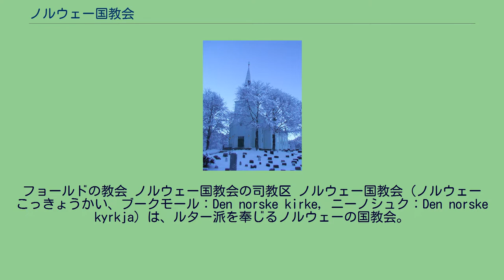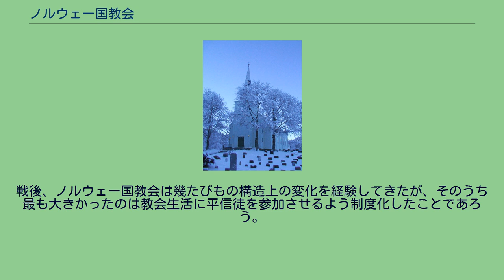ノルウェー国教会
フョールドの教会 ノルウェー国教会の司教区 ノルウェー国教会（ノルウェーこっきょうかい、ブークモール：Den norske kirke, ニーノシュク：Den norske kyrkja）は、ルター派を奉じるノルウェーの国教会。
聖書、使徒信条、ニカイア信条、アタナシオス信条、ルター小教理問答書及びアウクスブルク信仰告白に基づき運営しており、ポルヴォー・コミュニオンにも加盟している。
ローマ・カトリック教会とは義認の教理についての共同宣言を行っている。
憲法上ではノルウェー国王を長とし、ストーティング（ノルウェー議会）を通過した予算や法律に従い、行政・改革・教会省が管理する。
国内には以下に掲げる11司教区の下、1,284教区がある。
年1回開かれる最高機関である。
85名の代議員のうち7、8名が各司教区から選出され、更にその内の4名（平信徒）は総会出席者（教会職員、聖職者、司教）により任命される。
また、この他にもソール・ハロガランド、ヌール・ハロガランド両司教区のサーミ人地域から各1名、3ヶ所の神学校などから複数名の代議員を出している。
総会の執行機関である。
年5度開催。
15名の会員の内訳は平信徒10名、聖職者4名、そして司教1名である。
総会で決定した事柄を実行に移すほか、教会業務や教育、青少年問題などに取り組むワーキング・グループを有する。
年3回開催。
教会内の7名の司教から構成され、教会生活や教理上の問題などについての見解を発表する。
ノルウェー国教会の起源は国内にキリスト教がもたらされた9世紀に遡る。
ノルウェーはホーコン1世及びオーラヴ1世治世下においてキリスト教が浸透したが、キリスト教国となるにはスティクレスタの戦いでオーラヴ2世が命を落とした1030年まで待たねばならなかった。
オーラヴ2世はキリスト教国への転換を成し遂げたことから、ノルウェーの守護聖人とされる。
北欧の教会はハンブルク司教のアンスガルが宣教を行っていた都合上、当初はブレーメン主教管区に従属していたが、1152年にニーダロス（現・トロンハイム）大司教区が成立すると、12世紀末までにノルウェー全土、現在のスウェーデン、アイスランド、グリーンランド、マン島、オークニー諸島、フェロー諸島、そしてヘブリディーズ諸島の一部にまで管轄領域を広げた。
ノルウェーの宗教改革はクリスチャン3世がルター派をデンマーク＝ノルウェーの国教とすると宣言し、時のローマ・カトリック大司教を追放した1537年に成就する。
クーデタを経て王が新たに司教を任命するが、これにより今日まで続く教会と国家との間の緊密な関係が築かれることとなった。
なお、1660年に絶対王政が始まると、聖職者は皆王により公務員とされた。
1814年にノルウェーがデンマークから独立を果たした際、ノルウェー憲法でルター派教会を国教会と承認した。
敬虔主義運動が国内で勃興すると平信徒と聖職者との距離が縮まるようになり、1842年に平信徒の集会がそれなりに教会生活でも受け入れられた。
その後数年の内に、ノルウェー伝道会やノルウェー・ルーテル伝道会など大規模なキリスト教団体が多数創設された。
第二次世界大戦中、ナチス・ドイツ占領下にあって、ヴィドクン・クヴィスリングがナチスにより首相の権限を与えられると、国教会の機構改革に着手する。
1942年に政教分離を宣言すると、司祭や聖職者は従来の公務員としての地位を剥奪された。
戦後、ノルウェー国教会は幾たびもの構造上の変化を経験してきたが、そのうち最も大きかったのは教会生活に平信徒を参加させるよう制度化したことであろう。